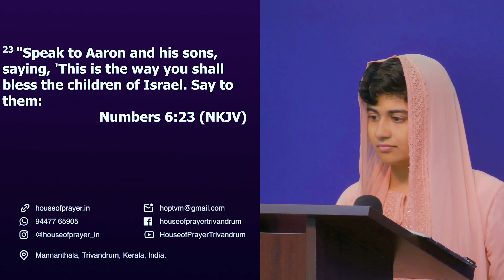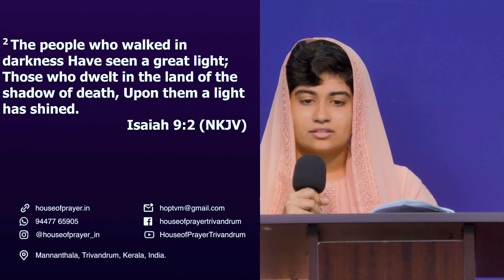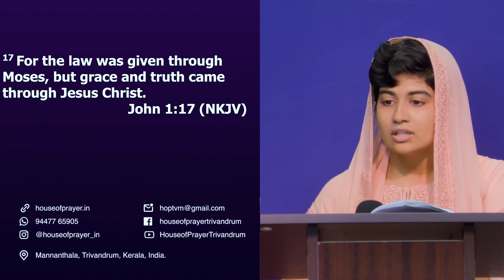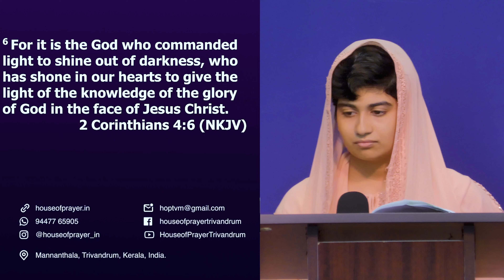The Blessing | Exhortation by Natasha Thomas | House of Prayer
Exhortation by Natasha Thomas on 02 June 2024

About-
House of Prayer is a non-denominational church in Trivandrum, Kerala. We are a family of God’s children, committed to equip people to grow into the fulness of the Christ through the ministry of the Word and the Holy Spirit.

Address : First floor, Avenue Shoppe Centre, Mananthala, Trivandrum-695015, Kerala.